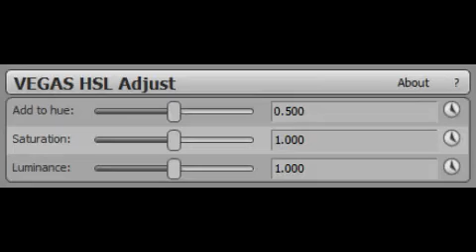(REQUESTED) How To Make Not Scary 2.0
Requested By @TCTTEVC6264HD